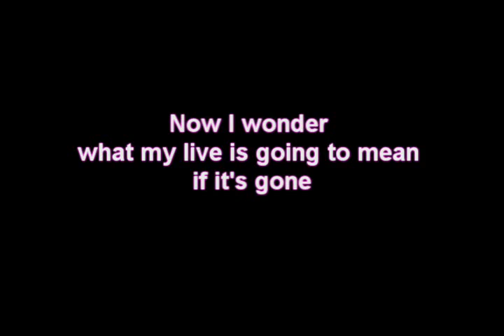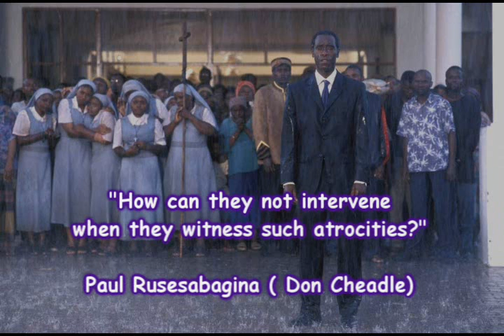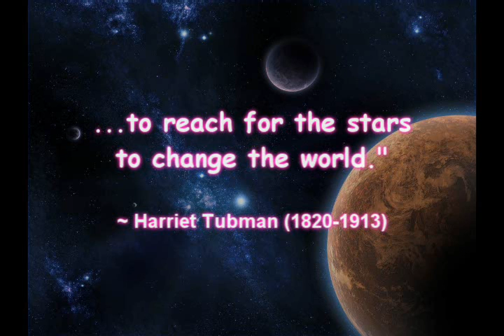Matchbox Twenty / "How Far We've Come"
Teacher created media project to serve as a sample or guide for a middle school social studies class assignment. Soundtrack for the video project is Matchbox Twenty's "How Far We've Come"